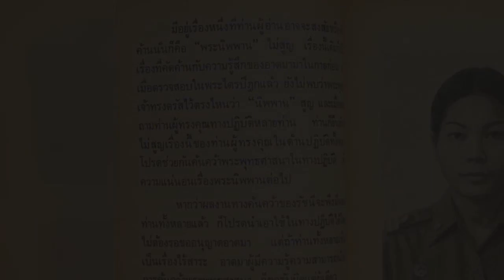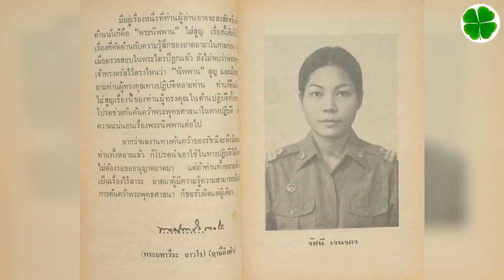1.เที่ยวสวรรค์ของ คุณรัชนี เจนรถา การฝึกจิตด้านมโนมยิทธิ ศิษย์ของหลวงพ่อฤาษีลิงดำวัดท่าซุง อุทัยธานี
นำทัศนาจรในแดนสุคติ โดยฆราวาสผู้ครองเรือน
เที่ยวสวรรค์ของ คุณรัชนี เจนรถา จากเทปม้วน 1 หน้า A

1.เที่ยวสวรรค์ของ คุณรัชนี เจนรถา การฝึกจิตด้านมโนมยิทธิ
ศิษย์ของหลวงพ่อฤาษีลิงดำวัดท่าซุง อุทัยธานี

คำปรารภ หนังสือท่องสวรรค์ของ คุณรัชนี เจนรถา
โดยหลวงพ่อฤาษีลิงดำวัดท่าซุง

     เรื่องราวที่มีอยู่ในหนังสือได้มาจากเธอฝึกจิตด้านมโนมยิทธิจากอาตมา อาตมาเองก็ได้วิชานี้มาจากอาจารย์ 2 ท่านคือ วิธีแรกได้มาจาก ท่านอาจารย์สิงห์ หมื่นบุญตัน เปรียญ 5 บ้านทุ่งยาว อำเภอปาย จังหวัดแม่ฮ่องสอน และอีกวิธีหนึ่งได้มาจาก อาจารย์สุข บ้านแพ้ว อำเภอดำเนินสะดวก จังหวัดราชบุรี คนนี้ท่านมรณภาพไปแล้ว เห็นเป็นวิธีฝึกที่มีผลเร็วจึงขอเรียนมาจากท่าน เมื่อมาทดสอบให้ลูกศิษย์ฝึกมีผลเป็นที่น่าสนใจแต่ต้องคอยควบคุมในระยะแรกด้วยเกรงอุปทานจะกินใจ เมื่อเห็นว่ากำลังใจไม่หลงก็ปล่อยเดี่ยวได้

     ตามที่รัชนีเล่ามาในหนังสือเล่มนี้เป็นการเล่าเรื่องตามที่ประสบมาเองโดยที่อาตมามิได้บอกให้ทราบมาก่อน ที่ปล่อยเช่นนั้นก็เพื่อพิสูจน์ว่าเธอมีอารมณ์ตรงต่อธรรมที่พระพุทธเจ้าทรงสอนหรือว่าเธอยึดอุปทานเป็นสำคัญ เมื่อตรวจสอบแล้วเห็นว่ามีอารมณ์ไม่เป็นทาสอุปทานก็อนุญาตให้พิมพ์เผยแพร่ได้ ทั้งนี้มิใช่จะมีความประสงค์โอ้อวดมีความประสงค์เพียงให้ท่านที่ไม่ใช่พระ เห็นว่า “ฆราวาส” ก็สามารถทำได้อย่างพระ

     มีอยู่เรื่องหนึ่งที่ท่านผู้อ่านอาจจะสงสัยหรือคัดค้านนั่นก็คือ “พระนิพพาน” ไม่สูญ เรื่องนี้เดิมก็เป็นเรื่องที่คัดค้านกับความรู้สึกของอาตมามาในกาลก่อนและเมื่อสอบถามท่านผู้ทรงคุณทางปฏิบัติหลายท่าน ท่านก็ยืนยันว่าไม่สูญเรื่องนี้ของท่านผู้ทรงคุณในด้านปฏิบัติทั้งหมดโปรดช่วยกันค้นคว้าพระพุทธศาสนาในทางปฏิบัติเพื่อความแน่นอนเรื่องพระนิพพานต่อไป

     หากว่าผลงานทางค้นคว้าของรัชนีจะพึ่งมีผลดีต่อท่านทั้งหลายแล้ว ก็โปรดนำเอาไปใช้ในทางปฏิบัติได้โดยไม่ต้องรอขออนุญาตอาตมา แต่ถ้าท่านทั้งหลายเห็นว่าเป็นเรื่องไร้สาระ อาตมาผู้มีความรู้ความสามารถน้อยไปในการค้นคว้าพระพุทธศาสนา ก็ขอรับผิดแต่เพียงผู้เดียว

ลงชื่อ  พระมหาวีระ ถาวโร (หลวงพ่อฤาษีลิงดำ)